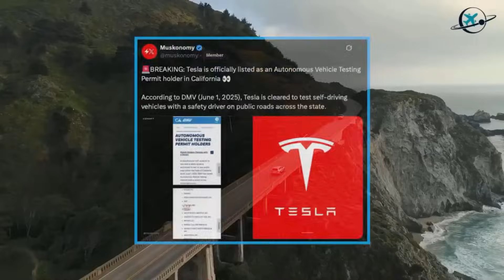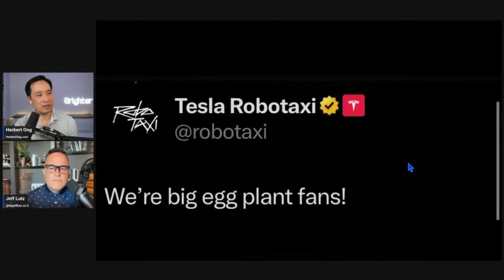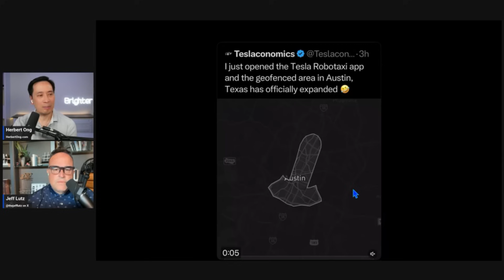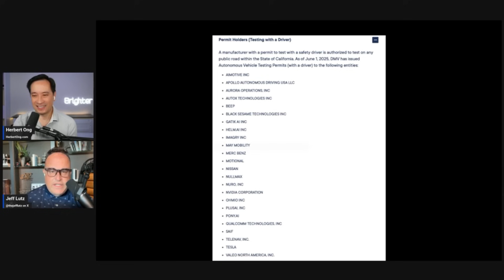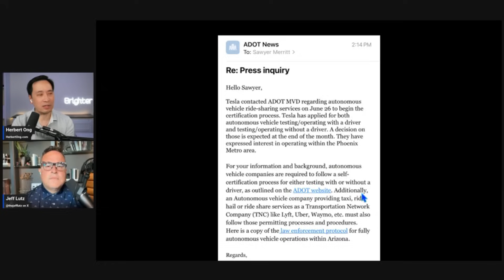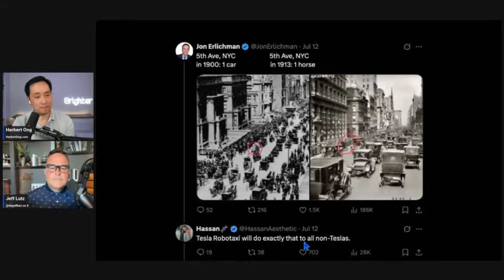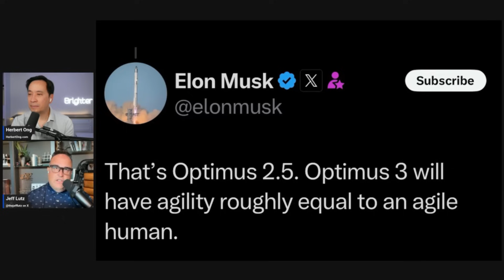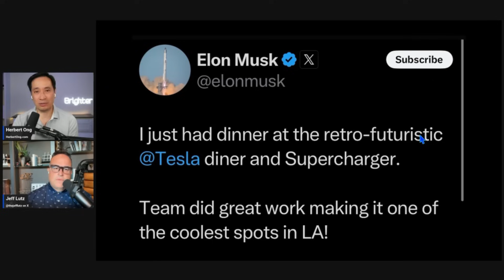Tesla Robotaxi Just Took a HUGE Leap